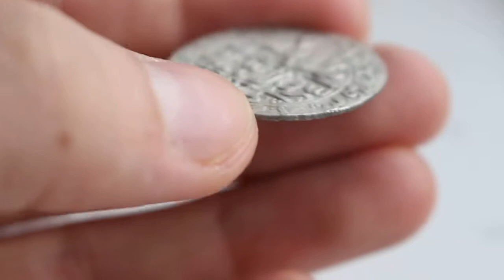An extremely fine silver coin of Safavid empire, Shah Soltan Husain Safavid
An extremely fine silver coin of Safavid empire, Shah Sultan Husain Safavid( the last Shah of Safavid dynasty), mint Isfahan, Year 1132 AH
سكّه نقره زيبا و زبر  از سلطان حسين صفوى آخرين شاه اين دودمان، ضرب شهر اصفهان به سال ١١٣٢ هجرى قمري
دوستان نظرتون چيه؟⚱️🏺⚱️🏺⚱️